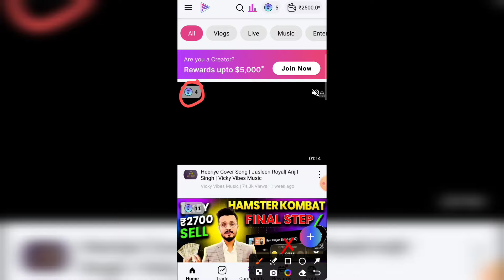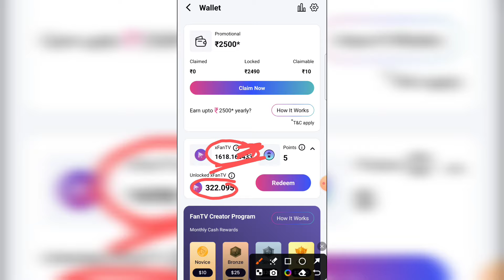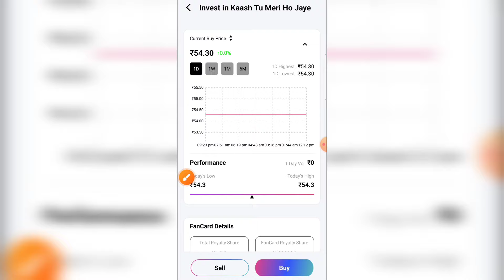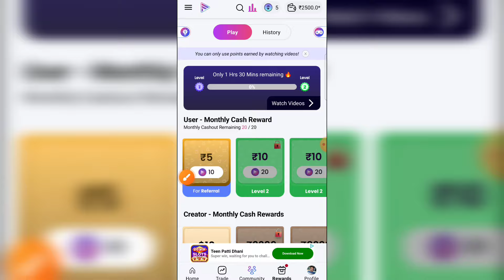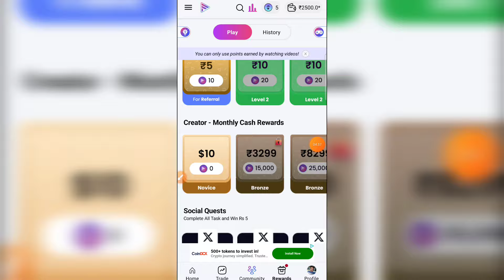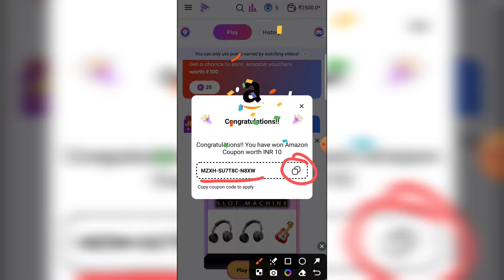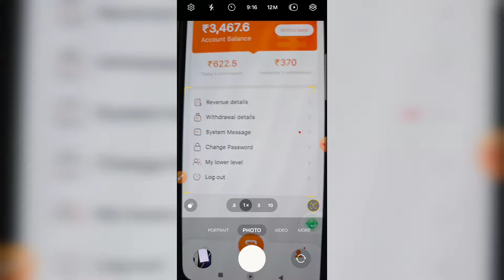✅ ₹2500 fan tv app se paise kaise kamaye | fantv app real or fake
Related Searching:-
fantv app real or fake
fan tv
fan tv se paise kaise kamaye
fantv trending video & rewards
fan tv se paise withdraw kaise kare
fan tv trending music videos
fantv trending video & rewards real or fake
fan tv app
fan tv app se paise kaise kamaye
fan tv app se paise withdrawal kaise kare
fan tv withdrawal
fan tv par video upload kaise kare
fan tv app withdrawal proof
fan tv kya hai
fan tv video upload kaise kare
fantv app real hai ya fek
fantv app real or fake 2024
fan tv app malayalam
fantv app real hai ya fake
fan tv app kya hai
fan tv app video upload
fan tv app se paise kaise kamaye withdrawal
fan tv app se mobile kaise jite
fan tv app me video upload kaise kare